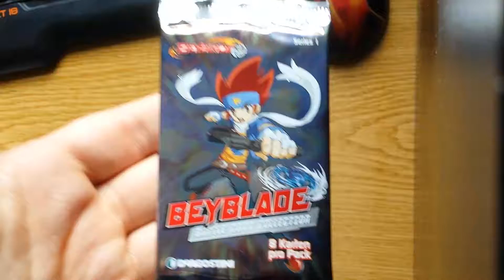Random Opening #61 - Beyblade TCG #15